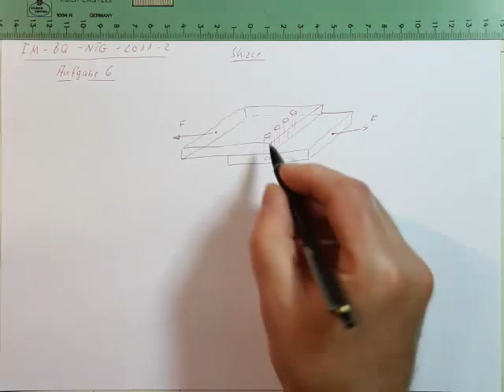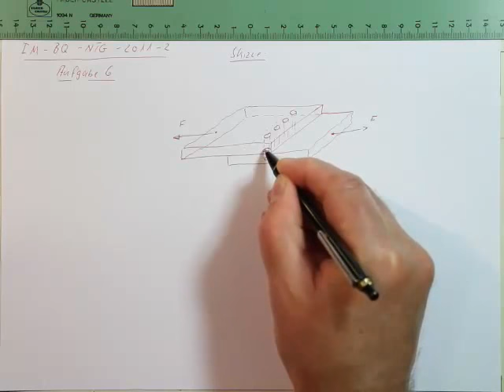Industriemeister Prüfung Basisqualifikation NTG 2011 2 Aufgabe 6